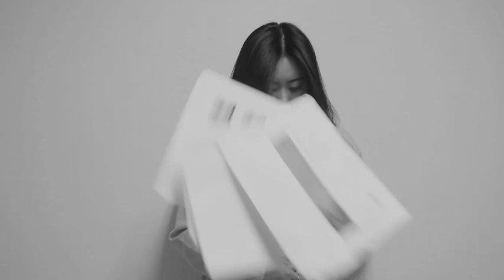[심리학] 조현병 동명대학교 상담심리학과 이상심리학 2019년 2학기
동명대학교 상담심리학과 이상심리학 강의에서 학생들이 제작한 조현병 동영상입니다

흑백 화면은 현재, 컬러 화면은 망상과 조현병 발병 후 현실을 나타냈습니다.

직장 속에서 스트레스를 받고, 집에서까지 업무를 하며 쉴 틈 없는 현실 속에서 망상에 잠겨 휴식을 취하려는 주인공입니다.

계속해서 반복되는 일상 중에 망상 속 여인이 현실에서도 보이기 시작합니다. (환각)

조현병의 대표 증상인 와해된 언어로 인해 지인과도 멀어진 주인공입니다.

힘든 현실에서 기댈 곳 없던 주인공이 망상 속 인물을 현실로 꺼내어 마지막으로 의지하는 모습을 담아냈습니다.

배경음악은 조현('현악기의 줄을 고르다'는 뜻으로 '뇌의 신경망을 튜닝(조절) 한다는 의미')의 의미로 고르고, 튜닝하지 않은 바이올린으로 연주하여 넣었습니다.

저희는 조현병이 보편적으로 '나와는 먼 이야기'로 알려져 있지만 ‘그렇지 않다‘는 것을 말씀드리고 싶었습니다.
타인의 이야기가 아닌 나의 이야기일 수 있습니다.
그래서 망상, 환각들도 공포 느낌이 아닌 일상 속의 편안한 느낌으로 표현했습니다.

조현병 당사자들에게 응원의 메세지를 보내며 그들을 조금이라도 이해할 수 있는 한걸음이 되었기를 바랍니다.